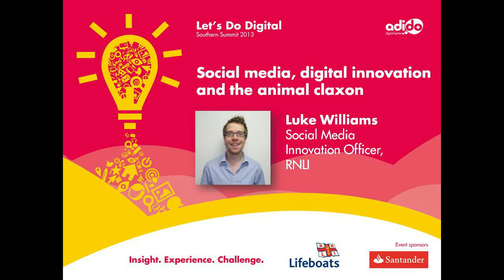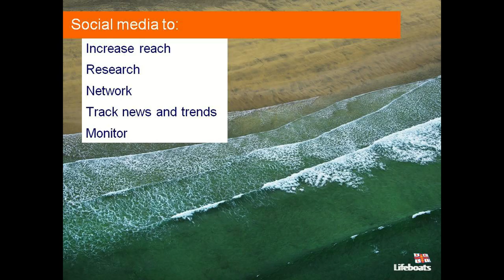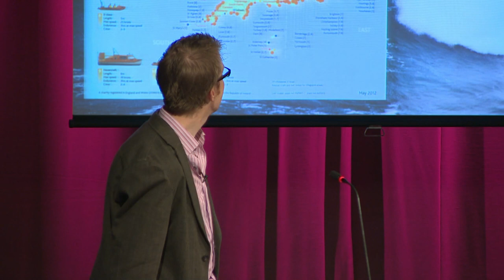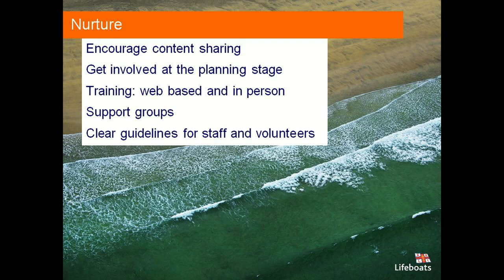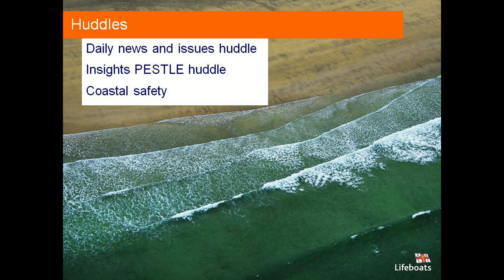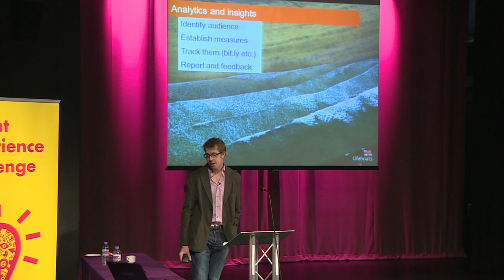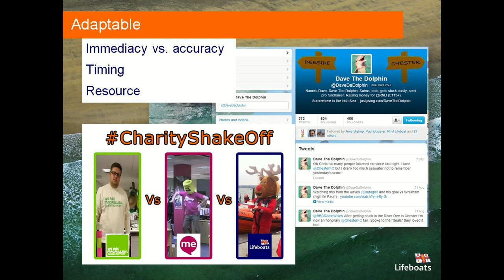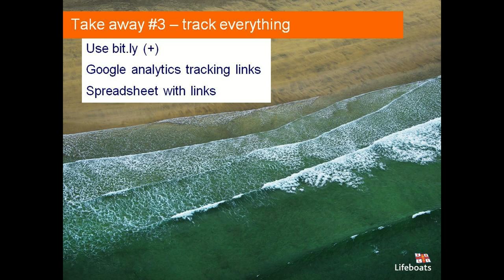Let's Do Digital 2013 - Social media, digital innovation and the animal claxon - Luke Williams, RNLI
Let's Do Digital Southern Summit 2013 - Luke Wlliams, Social Media Innovation Officer, RNLI

This talk will cover how analytics, insights and ideas are leveraged to create social media content that raises awareness and funds, informs, educates, and supports a diverse audience.

This session will also discuss some of the challenges and opportunities the world of social media has presented to the RNLI, how they crowd-source and locate great content, and why social media is such an important tool for communicating with their staff, volunteers, supporters and the general public.